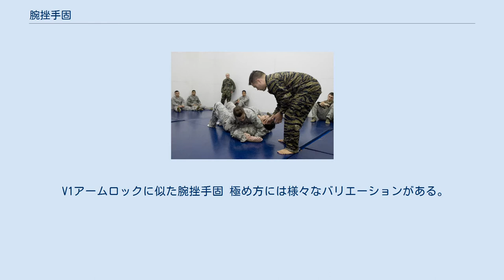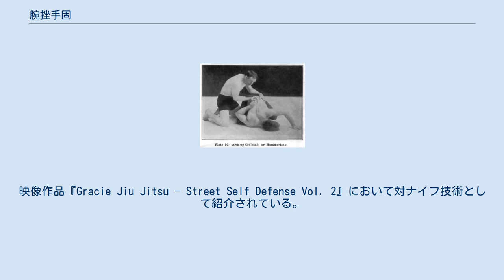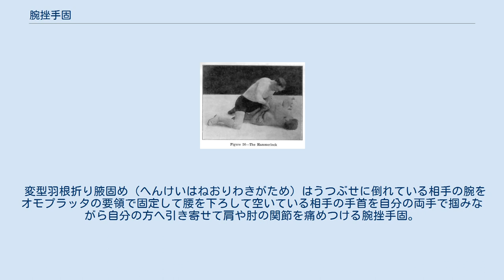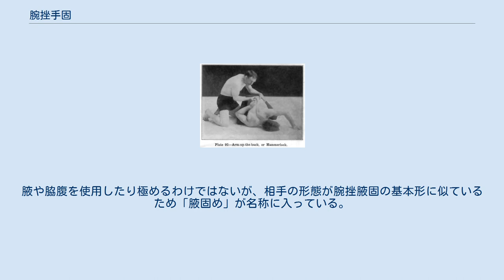腕挫手固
代表的な腕挫手固である腕緘変化技の実演。
右手で受の左手首を持つタイプ。
トウガラシスプレーを受けたのちでの実演である。
 腕挫手固（うでひしぎてがため）は、柔道の関節技10本の1つである。
講道館、国際柔道連盟 (IJF) での正式名。
相手の手首を手で掴んで肘を極める関節技である。
IJFでの別正式名手固（てがため）、U.H. te gatame。
IJF略号TGT。
 V1アームロックに似た腕挫手固 極め方には様々なバリエーションがある。
一つは相手の右からの袈裟固から左手で相手の右手首を掴んで、自分の脚の大腿部に相手の右上腕部を乗せ、左手で相手の右腕を伸ばして肘関節を極める技である。
 チキンウィングアームロック、V1アームロックの様な技も片手で自分のもう片方の手首を掴めば、腕緘に分類されるが、両手で相手の手首や前腕部を掴めば腕挫手固となる。
 腕緘の一つであるチキンウィングアームロックへの返し技にも腕挫手固に分類される技がある。
相手がチキンウィングアームロックを狙ってきた自らの腕で自らの帯を掴むなどしてふんばり、もう一方の自らの手で相手の手首を掴んで狙われた自らの腕に絡めて極める技である。
一方、『高専柔道の真髄』（原書房）ではこの返し技も腕緘扱いしている。
 右腕を相手の右上腕の下を通して相手の右手首を内からつかみ相手の右肘をV1アームロックのように捻る腕挫手固もある。
片手のみで極める腕挫手固である。
記録映画『柔道の真髄 三船十段』ではこの技の立ち姿勢でのものが腕緘（うでがらみ）の名称で紹介されている。
 当記事で何点か紹介されている様に一部の腕挫手固は講道館が固め技の名称を制定した1985年以前は腕緘と呼ばれることもあった。
 腕ひしぎ袖返し（うでひしぎそでがえし）は相手の肘関節を極めながら横分の変化技腕返をおこなう腕挫手固。
2020年から柔道IJFルールでは全ての腕返が腕ひしぎ袖返しとみなされ、両者立ち姿勢での関節技という事で指導の反則となった。
講道館ルールでは反則ではないが投げのスコアは得られない。
 腕ひしぎ襟十字固め（うでひしぎえりじゅうじがため）は左腕を相手の右腋に外から差し、左手で相手の横襟をつかみ、右手で相手の右手首を掴み左腕を相手の右肘付近に当て、右手で相手の右腕を伸ばして極める腕挫手固。
堀辺正史の骨法での名称。
立ち姿勢での腕ひしぎ袖返しののち、寝姿勢で極める場合もある。
書籍『決定版　講道館柔道』（講談社）には寝姿勢で仰向けの相手に対し極める腕ひしぎ襟十字固めが紹介されている。
右手で受の右手を持つタイプ。
 腕緘変化技（うでがらみへんかわざ）は片手で受の片方の手首をつかみ、もう一方の手で受の同じ側の腕の肘を押して腕を伸ばす、もしくは捻っての腕挫手固。
講道館護身術の左襟取（ひだりえりとり）と後絞（うしろじめ）で演じられている。
右手で受の左手首を持つ場合もあれば、右手首を持つ場合もある。
ハンマーロックの一種とされる場合もある。
 片手でのハンマーロック ハンマーロックも腕挫手固に分類される。
うつ伏せになった受の手首を腋下から引っ張り出す。
取の前腕部（手首と肘の間）を受の上腕部（肘と肩の間）の後ろに当てながら、テコの原理を利用して受の手首を引き出すようにする。
この際に、取の肘で受の肘を畳に押し付けて腕の動きを封じることでより効果的に引き出せるようになる。
そこから受の手首を背部に回して肩甲骨辺りに密着させるように動かして関節を極める。
 受が背中を伸ばして逃れようとした場合は、受の手を固めた状態で横側に覆い被さって横四方固へ持ち込む。
もしくは、取の片手か両手で受の一方の手首を握りながら、受けの腕を背部にねじり込んで関節を極める。
 また、サンボではハンマーロックは禁止技である。
 糸通し（いととおし）という技術を併用する場合もある。
ガードポジションなどから左脚を受けの背中に回し受けの左肘内側に左脚を掛ける。
取りの左脚を糸に受けの曲げた左腕と背中で作られる穴を針孔に見立て糸を針孔に通すようにする。
両手または片手で受けの右手首を掴み、受けの背中側に持っていき極める。
左脚を掛けていた受けの左腕の手首を持って極めてもよい。
 ピローアームロックも腕挫手固に包含される。
縦四方固や袈裟固などから片腕を枕にして相手の頭部を抱え、もう一方の腕で相手の片腕に絡めながら手首を持ち、相手の頭部を持ち上げ相手の肘を極める。
本袈裟固...